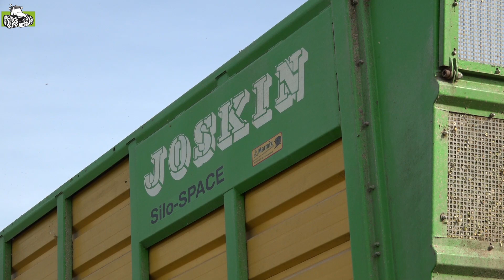Tolkamp agri service met Ginaf agritruck en Joskin opbouw in de maïs Trekkerweb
Tolkamp agri service met Ginaf agritruck en Joskin opbouw in de maïs